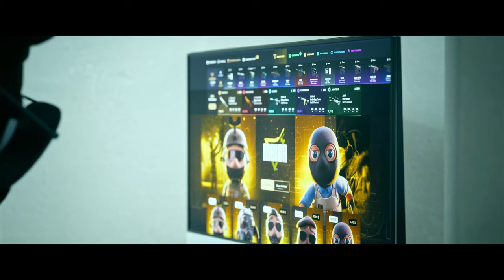¿SE RETIRARAN JUGADORES VIRALES DE CS2 POR CREAR CONTENIDO?